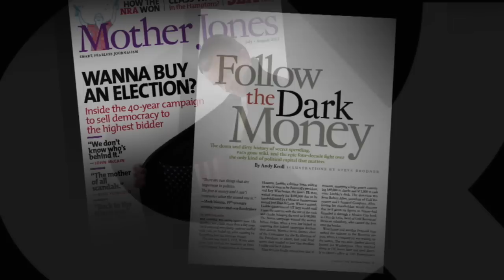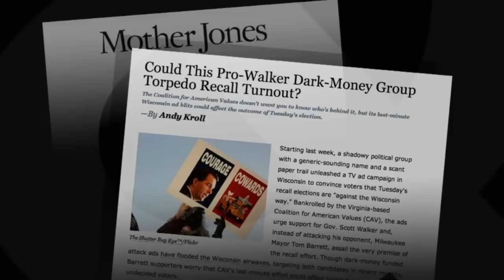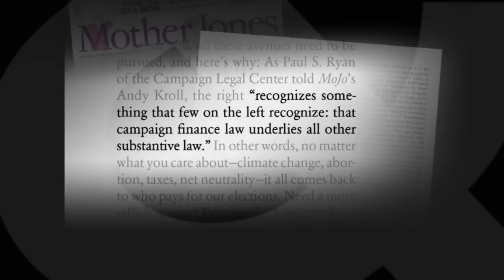Bill Moyers and Clara Jeffery and Monika Bauerlein on Dark Money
Bill talks with Mother Jones editors Clara Jeffery and Monika Bauerlein, who continue to throw light on what they call "dark money," the conspiracy of cash that allows the rich to influence our most fundamental political freedoms. Bill also calls out some of the biggest super PAC donors, revealing how easy it is for the wealthy one percent to sway an election.